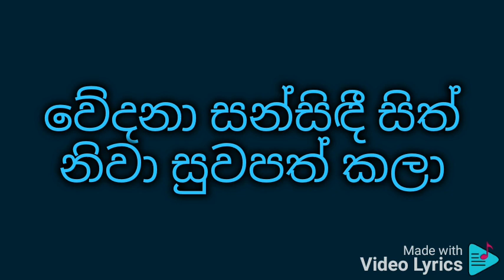Sundarayi jeewithe karaoke සුන්දරයි ජීවිතේ ආදරේ සුවඳ ගලා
නන්දා මාලිනී

සුන්දරයි ජීවිතේ ආදරේ සුවඳ ගලා
වේදනා සන්සිඳී සිත් නිවා සුවපත් කලා
Subhavitha gee
සීත රෑ නිලඹරේ සිය ගණන් තරුමල් මවා
ගනඳුරේ ම්ලාන වූ සිත් සතන් උණුසුම් කලා
Subhavitha gee
ස්නේහයේ නාමයෙන් දෙනයනේ කඳුලැල් මකා
ඔබ මගේ ලෝකයේ රන් පහන් එලි දැල්වුවා